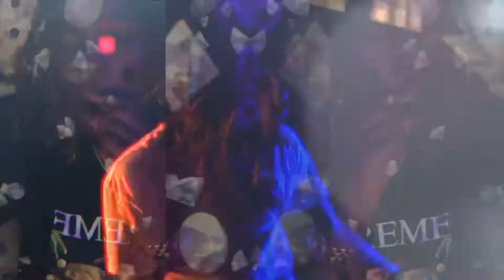D U M P I N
Dumpin - Devo the Mack

JooishArab

VIBELAND, Inc.